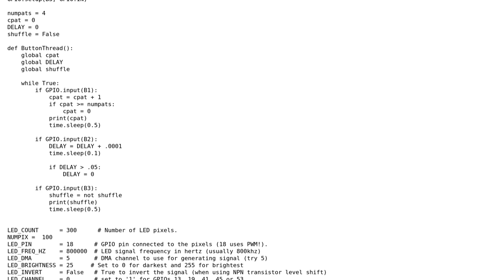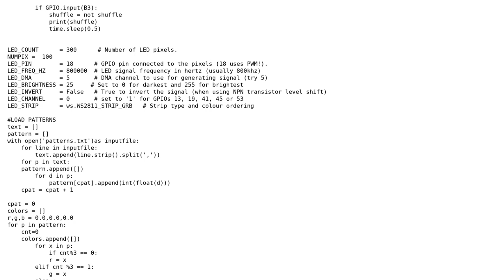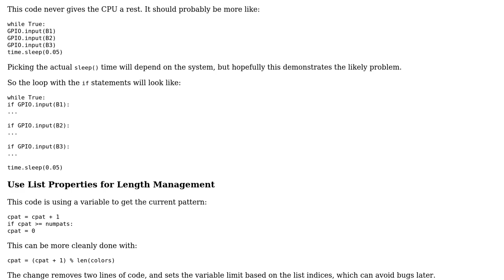Code Review: Flash LEDS for POV setup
With thanks & praise to God, and with thanks to the many people who have made this project possible! | Content (except music & images) licensed under CC BY-SA | Music | Images & others | With thanks to user Stephen Rauch user banielbow and the Stack Exchange Network Trademarks are property of their respective owners. You are responsible for your own actions.